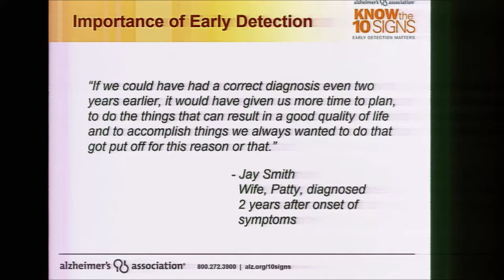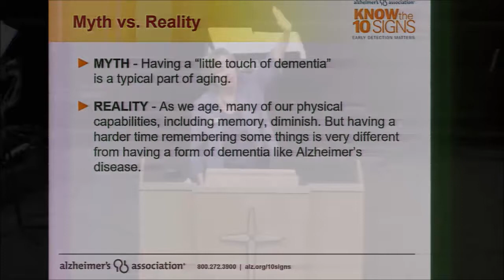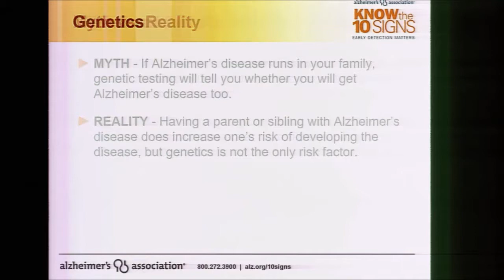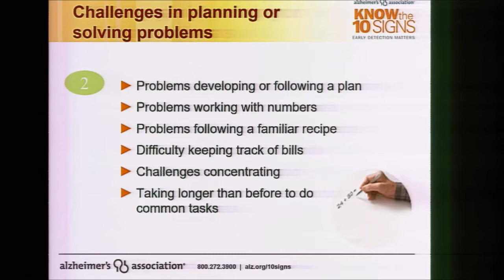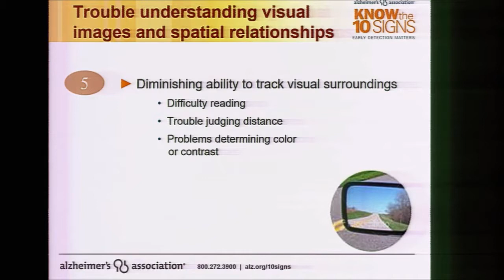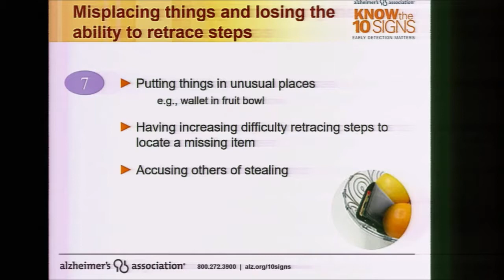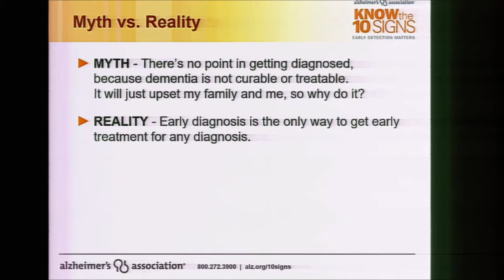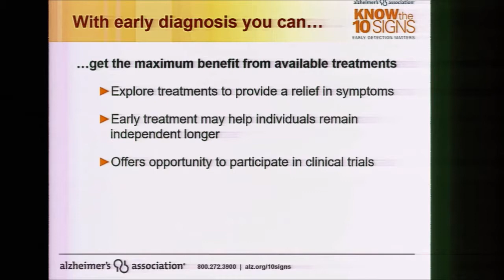02/19/2017 6:00 pm, "Alzheimer's: The 10 Warning Signs", Susan Callison